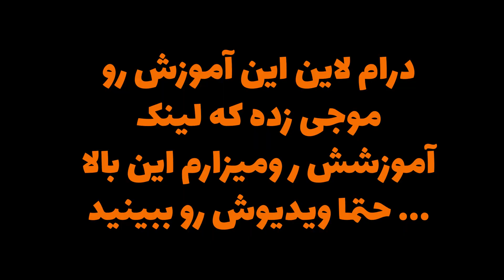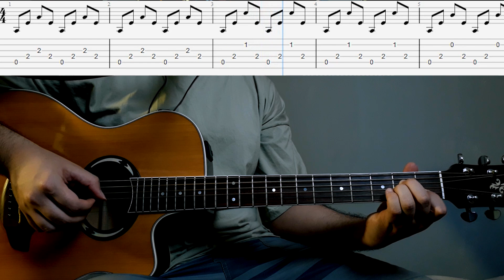Shayea - Telo آموزش موزیک تِلو از شایع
با سلام
در خدمتتونم Shayea - Telo با آموزش موزیک تِلو از شایع

موزیک هایی که دوست دارید آموزشش رو براتون ضبط کنم رو برام کامنت کنید

ممنون میشم نظراتتون رو برام کامنت کنید